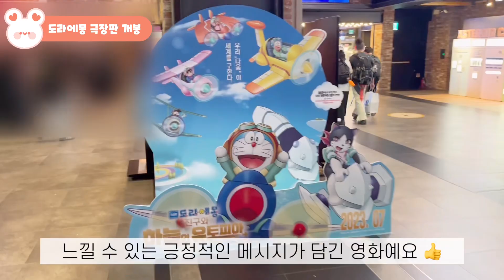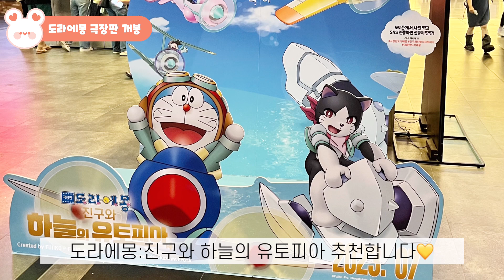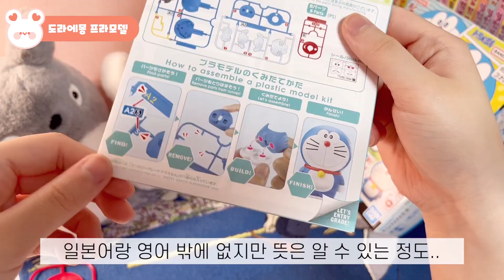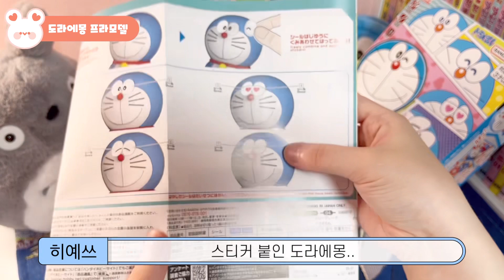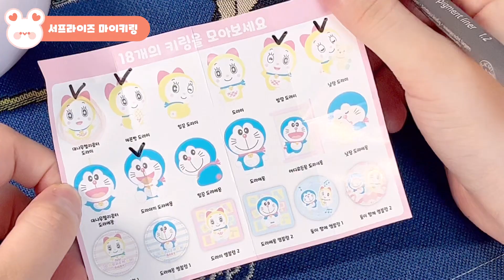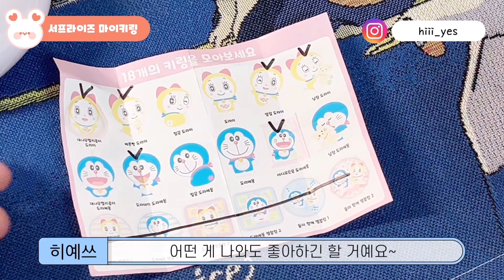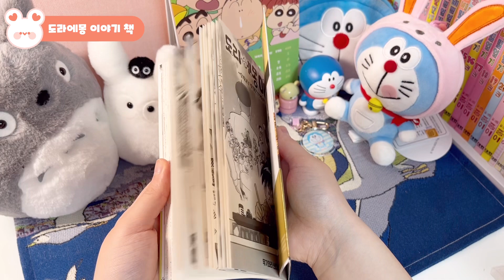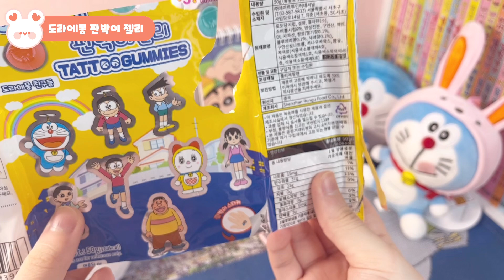히예쓰 :: 도라에몽 극장판 개봉! 진구와 하늘의 유토피아 💙 도라에몽 굿즈 리뷰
안녕하세요
히예쓰입니다😊

7월 8일에 도라에몽 극장판
도라에몽 : 진구와 하늘의 유토피아가 개봉합니다~
여름에 도라에몽과 함꼐 행복하고 시원한 시간 보내시길 바랍니다!💙
감사합니다✨

타임라임
00:00 인트로
00:09 극장판 도라에몽 소개
01:16 도라에몽 밴드
01:31 썸머패치
01:53 도라미 세안밴드
02:06 프라모델
04:43 서프라이즈 마이키링
06:50 봉제인형
07:09 사각노트
07:20 도라에몽 이야기 책
08:00 판박이 젤리
08:58 아웃트로